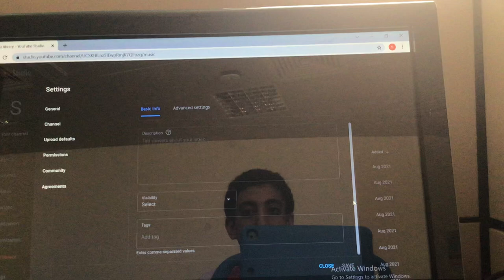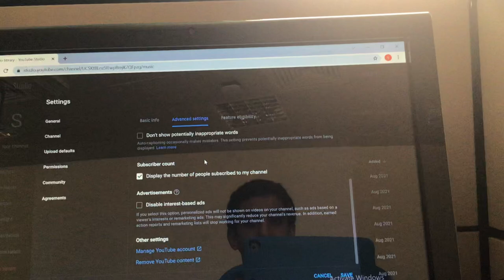This is YouTube Studio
A video of YouTube studio.